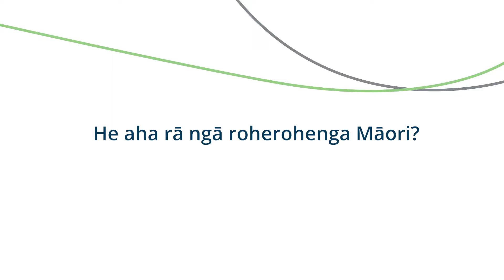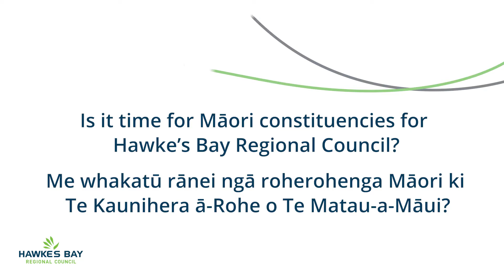What are Māori constituencies